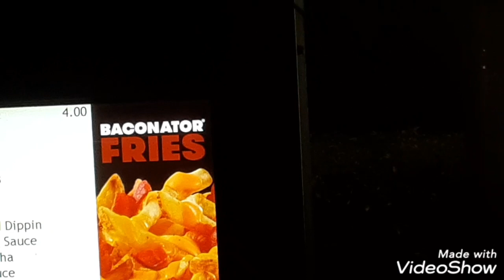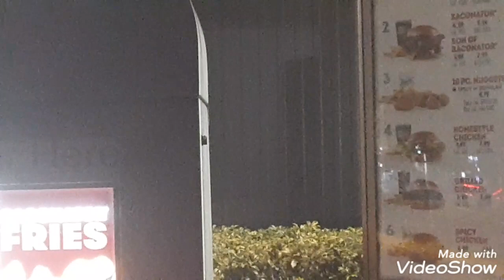CELEBRATING MIAMI DADE BEACH OPENING WITH FOR FOUR 4 FOUR UGLY IS BEAUTIFUL